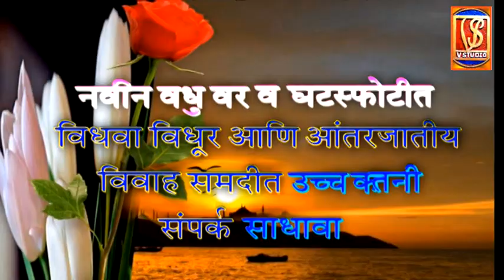बोलो भीम जय भीम,गायिका सुप्रिया गांगुर्डे-supriya gangurde,Bhim Idol 2019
बोलो भीम जय भीम गायिका सुप्रिया गांगुर्डे supriya gangurde, Bhim Idol 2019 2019 गीत गायन प्रतियोगिता,परीक्षक आपा आडवकर,रविद्र साठे,राजाराम जामसांडेकर,आयोजक अश्वघोष आर्ट्स अँन्ड कल्चरल फोरम अध्यक्ष आयु जयराम जाधव,सचिव आयु राजेंद्र झेंडे